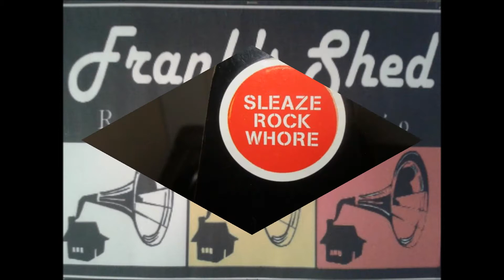Revelate- The Frames covered by Checkerplate.+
This is Checkerplate's cover of "Revelate= by The Frames ".

We are a Rock Band based in the Midlands - Ireland. We cater for all events such as, 18th's, 21'st 40'th, Weddings etc..
We write Original songs and also cover -  Guns&Roses, Kings Of Leon, Stereophonics, the Killers, The Black Keys, U2, Thin Lizzy and Greenday.. and more

Don't forget Thumb's Up and Comment!!